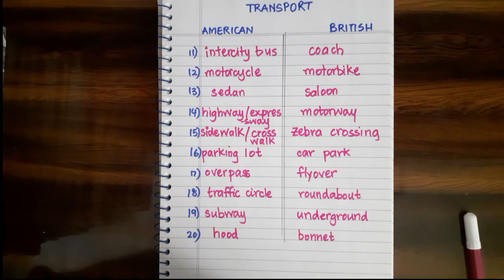सीखिए British और American Vocabulary के अन्तर ! आसान हिन्दी explanation के साथ!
There are a lot differences between British and American vocabulary. Our Indian vocabulary is an assimilation of the two. Let's learn both these kinds of vocabularies to understand our own!

I hope you are enjoying reading and learning with Beamish Bookworms!